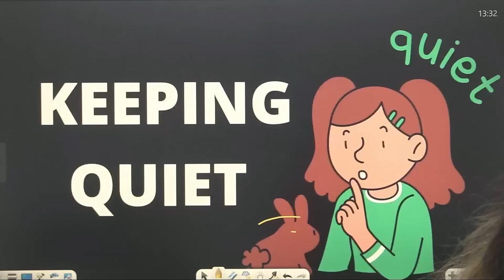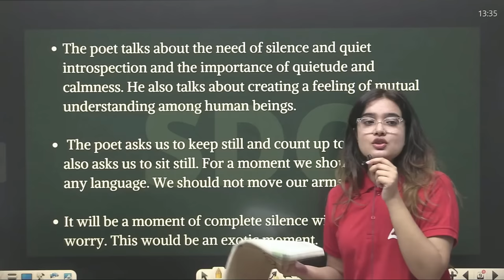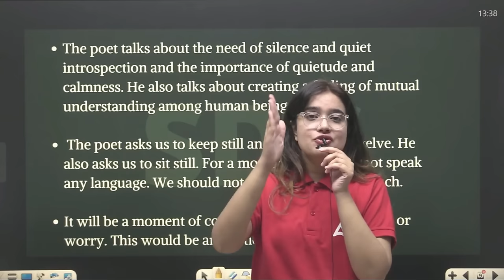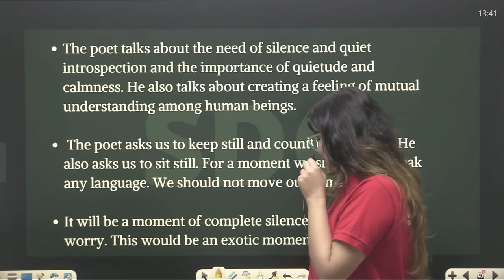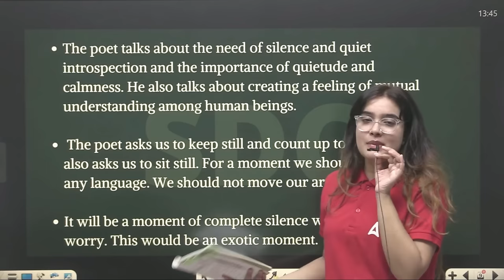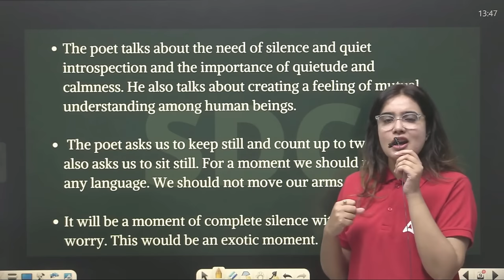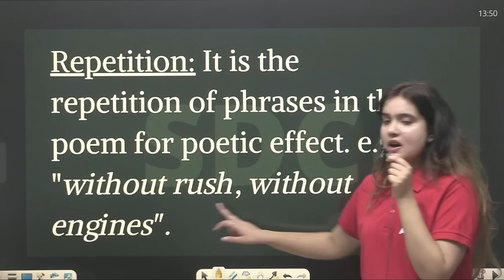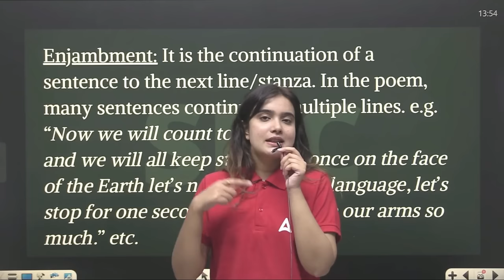Keeping Quiet Flamingo Class 12 One Shot | Class 12 English | By Shipra Mishra Mam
"Keeping Quiet" Class 12 One Shot | Class 12 English | By Shipra Mishra Mam

Description:
📚 Dive into the profound poem "Keeping Quiet" with Shipra Mishra Mam in this comprehensive Class 12 One Shot session. Join Mam as she provides a detailed analysis, explanation, and insights into the themes, poetic devices, and nuances of this Class 12 English poem. Whether you're a student preparing for exams or an enthusiast of literature, this one-shot class will deepen your understanding of "Keeping Quiet."